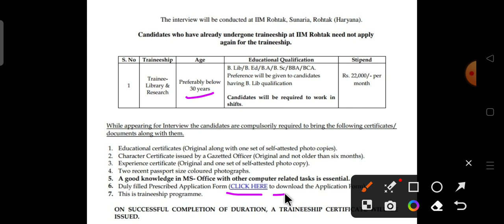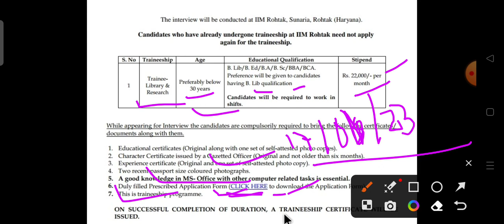Bihar librarian latest News Update। Librarian New Vacancy 2023। Library trainee jobs 2023।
बिहार लाइब्रेरियन बहाली 2023। Bihar librarian New Vacancy 2023। Bihar librarian latest News Update
खुशखबरी 🔥20000 + librarian vacancy 2022|Bihar librarian vacancy 2022| library vacancy 2022 in bihar

 biharLibrarianRecruitment2022,
RsmssbLibrarianVacancy2022,जय हिंद जय भारत जय भगत सिंह🙏
bihar librarian syllabus 2022  3rd grade  |bihar librarian vacancy|library syllabus 2022